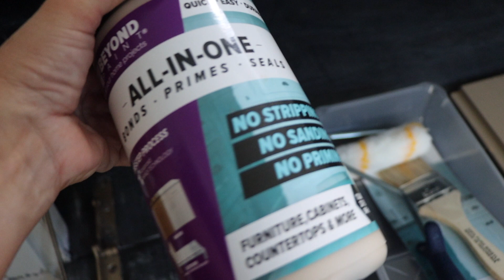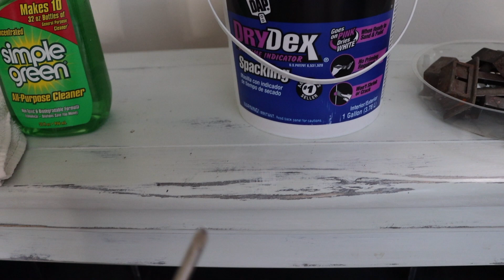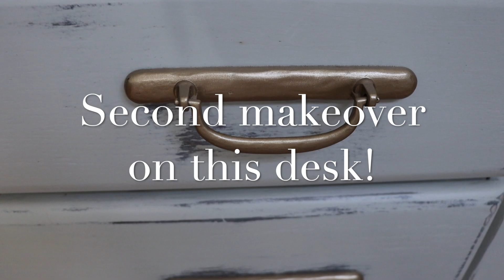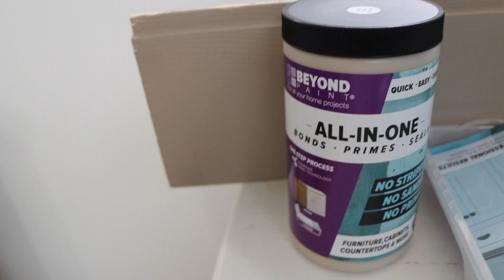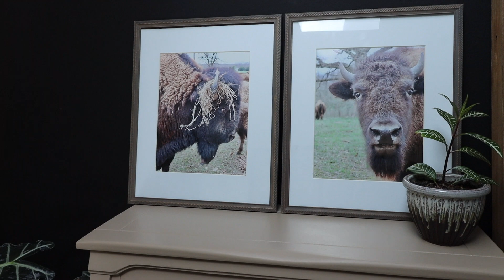Thrifted Desk: The Ultimate DIY Furniture Makeover!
Will the do it yourself furniture makeovers ever end?! I hope not, because I love a good before and after on vintage furniture. Honestly, it's like rescuing old pieces that no one loves anymore!
Ok, so maybe I'm being too philosophical about furniture. But I can't help it. I'm kind of a furniture addict.
I've always had a lot of fun (and saved a ton of money) by DIY makeovers, and painting furniture to make it work for my home. I'm sure that painted furniture will continue to be a mainstay for pulling my home decor together, for many years to come.

As you can imagine, I'm always excited to try new furniture paint, for my own info, and so I can report back to you!

The folks at Beyond Paint contacted me and wanted me to give their All In One paint a try.

After using it on this desk, I can say without hesitation that I love this paint!
                                                                                                                                                                     I sure wish I had known about it before I painted my kitchen cabinets! You can even paint countertops and floors, with the addition of their sealer, for even more durability.

 You get a great discount, and also help support my small business. Plus, I know you'll love the results you get when you use Beyond Paint, on your next project.